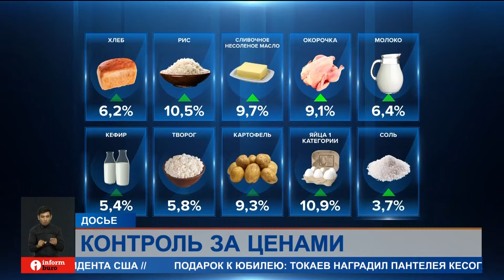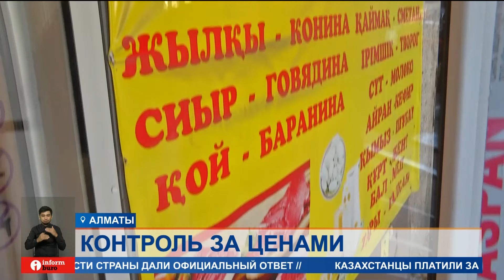Новые правила для предпринимателей: как будут бороться с ростом цен в Казахстане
Продукты питания продолжают дорожать. Так к примеру ценники на хлеб и молоко стали дороже на 6 процентов.  Но справедливости ради стоит отметить что цены на социально значимые товары в Казахстане стали почти на 0,7% ниже, чем годом ранее.  В Минсельхозе решили изменить механизм стабилизации цен. Как теперь в стране будут бороться с повышением ценников, выясняла Екатерина Белоусова.
Продовольственная инфляция в Казахстане постепенно снижается, но многие социально значимые продукты в июле этого года все же стоят дороже, чем год назад. Хлеб и молоко подорожали на 6%, на 10% - рис и яйца, почти на столько же -картофель и сливочное масло, окорочка. В Минсельхозе решили изменить механизм стабилизации цен. Теперь предпринимателям, которые реализуют социальные продукты, при выдаче займов будут устанавливать единые требования: отсутствие долгов, просрочек и неисполненных обязательств, отсутствие в реестре недобросовестных участников госзакупок, а также наличие необходимой инфраструктуры. Но эксперты считают, сначала нужно наладить механизм предоставления займов на выгодных условиях для предпринимателей.
МАКСИМ БАРЫШЕВ, член президиума палаты предпринимателей «Атамекен»:
- При льготных займах необходимо поставить залог, как минимум превышающий в 3 раза сумму займа. Льготные займы даются под взаимные обязательства, которые тоже не всегда возможно исполнить. Поэтому, я считаю, что все займы у нас в Казахстане должны быть по удобным ставкам.
Получая заем, предприниматели обязаны реализовывать социально значимые продовольственные товары по фиксированной цене. Следить за этим будут специализированные органы, которым придется регулярно отчитываться перед акиматами о стабилизации цен.
АРМАН БЕЙСЕМБАЕВ, финансовый аналитик:
- Цены растут опережающими темпами, ровно, потому что у нас есть какие-то заградительные меры во имя поддержки внутреннего производителя. А внутренний производитель, получив рынок в свои руки, творит на нем, что хочет. Государство это никак не контролирует и не регулирует. Любые меры по сдерживанию цен приводят к тому, что цены начнут расти ещё быстрее.
Полки магазинов заполнили товары из России, Кыргызстана и Беларуси. Эксперты считают, вместо того, чтобы ограничивать отечественных товаропроизводителей, важно напротив, помочь им выстоять.
- В точках продажи продуктов питания необходимо будет соблюдать определенное количество в процентах продуктов казахстанского производства. Если это большая сеть, я думаю, наши законодатели вполне могут сделать, чтобы казахстанского производства товары выставлялись на лучших местах, по лучшим условиям.
Качественный продукт по низкой цене можно получить лишь при открытой конкуренции, и снизив менее, чем до 10% банковские ставки, считают специалисты. Иначе казахстанский продовольственный бизнес рискует «утонуть» в обязательствах.